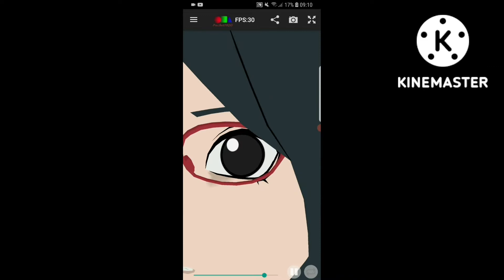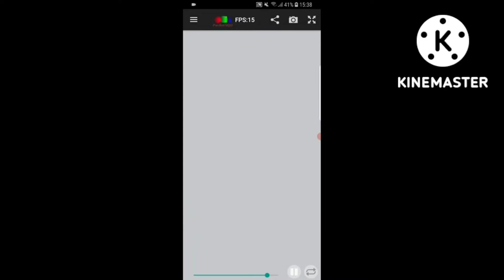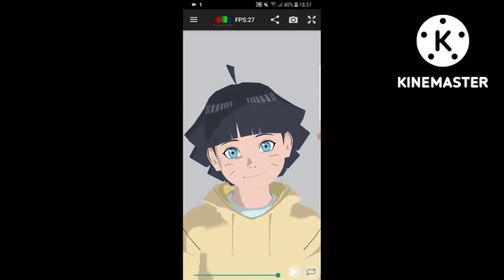🤣🤣🤣 MMD Naruto Meme Part 1 🤣🤣🤣